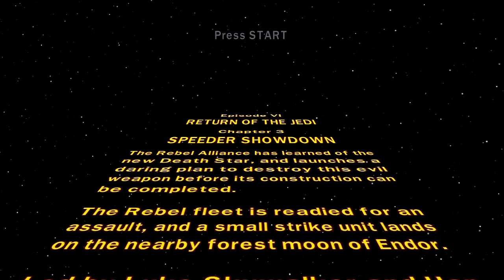LEGO Star Wars: The Complete Saga - Прохождение pt22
Полукооперативное прохождение игры "LEGO Star Wars" в ее полноценном завершенном виде, которую выбрали зрители в рамках голосования "ППЗ-21", на Xbox 360, сопровождающееся "живым" комментарием.